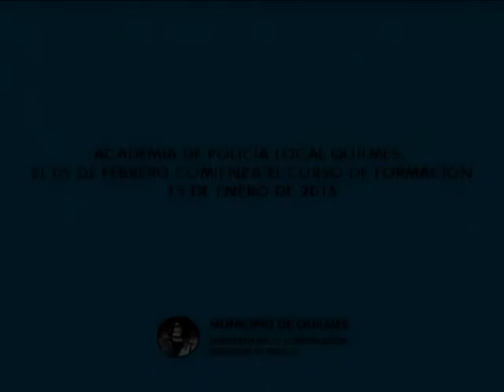Academia de policía local Quilmes 15 1 2015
La subsecretaria de Seguridad del Municipio de Quilmes, Mariana Rodríguez, y el director de la Academia de Policía local de Quilmes, comisario Alberto Rodríguez, encabezaron esta mañana las entrevistas finales a los postulantes para ingresar a la nueva fuerza de prevención local, en las oficinas administrativas del Polideportivo Municipal “Reinaldo Gorno”.